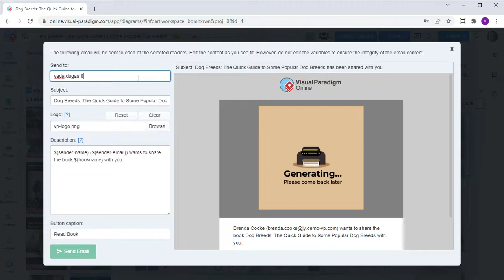How to Use Your Own Brand Logo in the Flipbook Invite Email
In Visual Paradigm Online, you can easily create your flipbooks with various pages. Sometimes you may want to share your designed flipbook with others so that they can read your book via different channels. With Visual Paradigm Online, you are allowed to share your design flipbook via Email. People who receive your email can open your designed flipbook on the website. You can freely edit the content of the email for your flipbook. You can even apply your brand logo on the email for inviting someone to read your book online. In this video, you can see how to use your own brand logo in the flipbook invite email.

* The use of own brand logo in flipbook invitation email supported in Combo Edition.